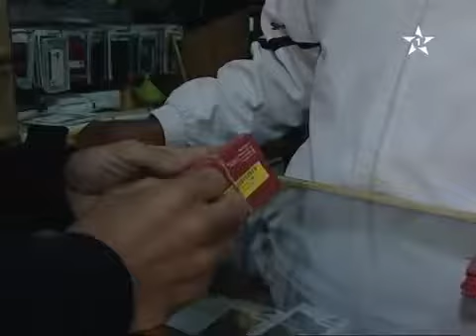منع تشغيل اي بطاقة هاتف محمول الا بعد اثباث الهوية